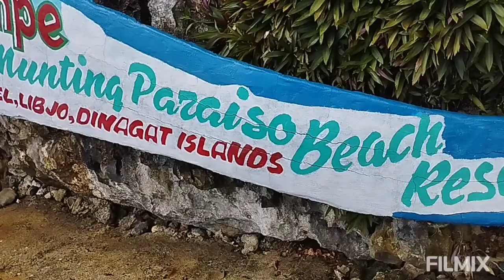@ San Jose, Dinagat, Dinagat Island Vacation 062823